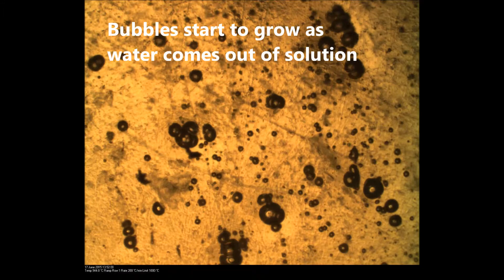Runshaw College cooking magma at Lancaster University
As part of the year 12 experience day programme for Runshaw College we ran an experiment to froth magma in real time and make pumice from obsidian. This timelapse video shows what happened, it's sped up by about ten times.

The gases (mostly water) that were dissolved in the obsidian exsolved to form bubbles, creating a foam that rose towards us, similar to opening a bottle of fizzy drink. It's the gas pressure in this foamed magma that we think drives explosive eruptions such as Cordón Caulle in Chile. The porous rock formed is called pumice.

If you're interested in the Cordón Caulle eruption there is a short video

Our undergraduates at Lancaster get the chance to visit Etna for a field course - see a photo gallery as well as Iceland, and can also carry out volcano research for their dissertation projects.

Thanks for visiting Lancaster!